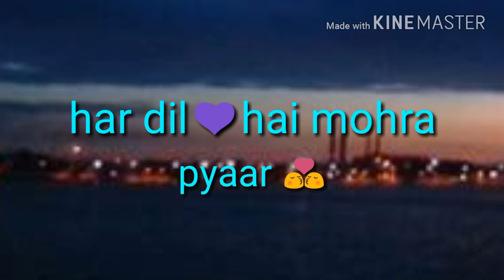Pyaar mein song WhatsApp status video | Videos for whatsapp status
Download this short video and set it as your whatsapp status and dedicated it as your love status to your love one.

Pyar mein.. ik dil ki jeet hai,
Ik dil ki haar hai
Har dil hai mohra pyaar mein
Pyaar mein, ik dil maqroor hai,
Ik gham se choor hai

Ho ho ho, kisi ke liye, rab ki raza
Kisi ke liye, gehari saza
Dono chehre iske judaa
Hai maza pyar mein

Pyaar mein.. ik dil ki jeet hai,
Har dil hai mohra pyar mein

Kehte hain pyar woh hai,
Kaanto ka haar jo hai
Ya phir kisi ki khaatir,
Rim-jhim puhaar woh hai
Chingariyon ke jaisa,
Dil ka malaal hai toh
Taqdeer mein kisi ki,
Jashn-e-bahaar woh hai
Ek sa, kab iss ka roop hai
Ik pal yeh doop hai
Ik pal hai kohra pyaar mein

Ho ho ho, kisi ke liye, ujli subha
Kisi ke liye, hai kadvi zuban
Dono chehre iss ke juda
Hai maza pyaar mein
Marz kabhi, kabhi hai dava
Kabhi hai adam toh kabhi hai dhuan

Ik dil ka hausla hai,
khushiyon ka silsila hai
Toh koi dil bechara,
rukha hai dil jala hai
Tohfe mein yeh kisi ko,
dono jahaan de de
Badle mein kyun kisi ko,
afsos hi mila hai
Pankh hain, kyun ik dil ke liye
Aur dujhe ke liye
Har lamha behra pyaar mein

Ho ho ho, kise ke liye, mehki hawa
Kise ke liye, hai sirf jafa
Marz kabhi, kabhi hai daba
Kabhi hai adam toh kabhi hai dhuaan